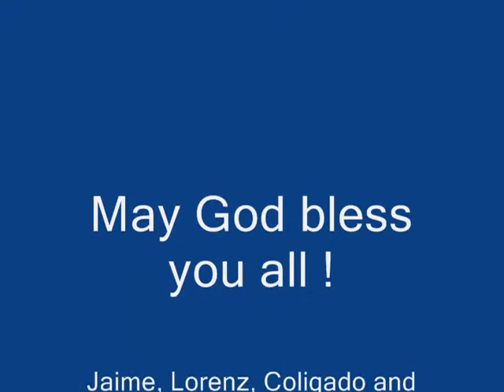CSC Friendship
Greetings from Filipino seafarers of M/T CSC Friendship